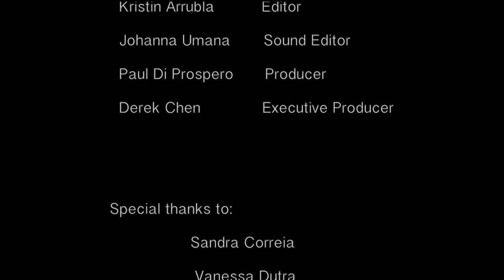Cyber Pain FINAL EDITMay 23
cyber bullying